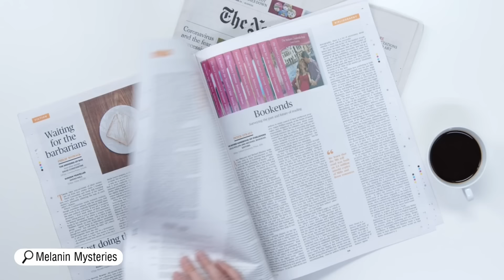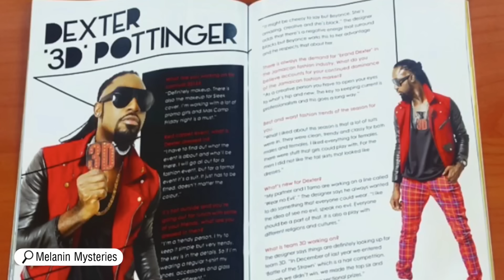Fashion Designer Killed in a ‘Gay Panic’